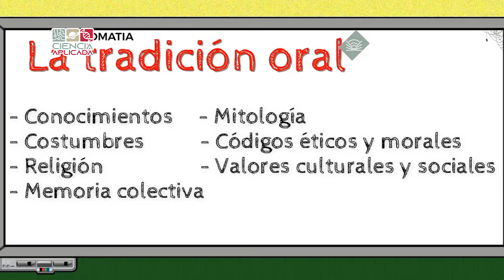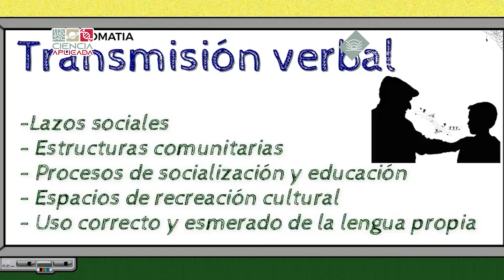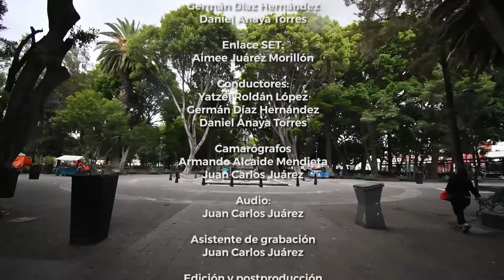Ciencia Aplicada - Mitos y Leyendas - 3/3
Programa de Televisión "Ciencia Aplicada", Mitos y Leyendas, Parte 3/3. Canal 26.2 Domingo 10:30 hrs. Consejo de Ciencia y Tecnología del Estado de Puebla